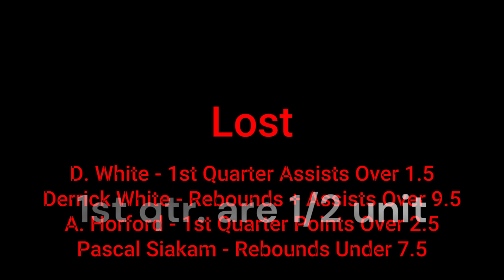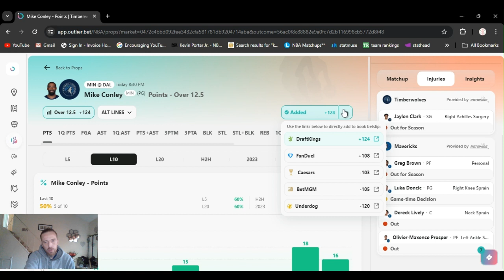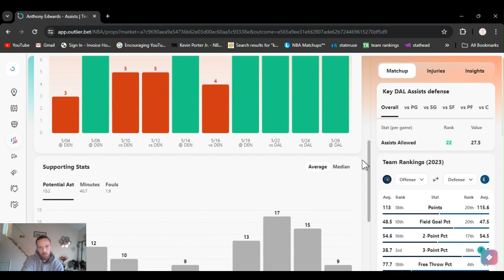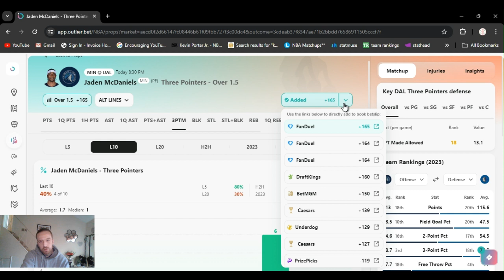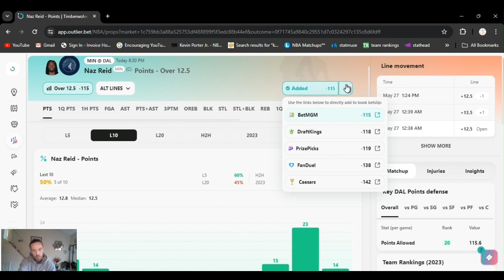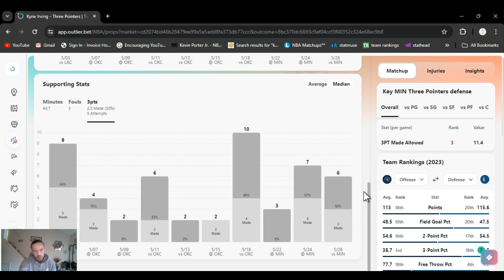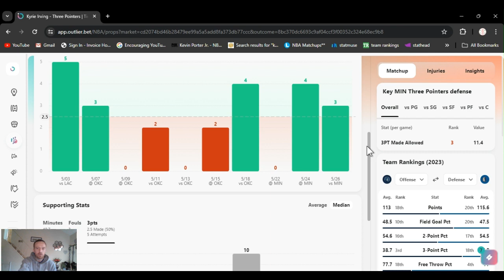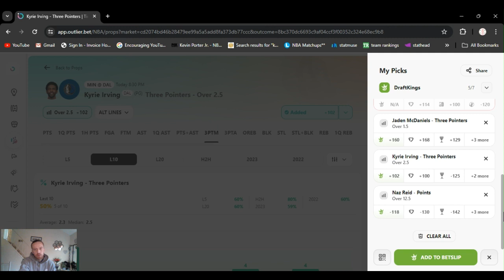NBA Player props Today 5/28/24 Tuesday | FREE Playoff Best Bets Predictions & player props | Game 4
| NBA Picks for Today May 28 Tuesday  | In this video I give you my favorite player props and predictions  from today's NBA slate | Timberwolves @ Mavericks Game 4

         |   AceMoney-Sportsbook-Robbery   |